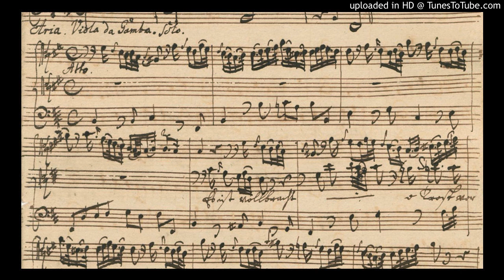Bach - Johannes-Passion: Es ist vollbracht (Chance, Cleobury)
Michael Chance, countertenor
The Brandenburg Consort
dir. Stephen Cleobury